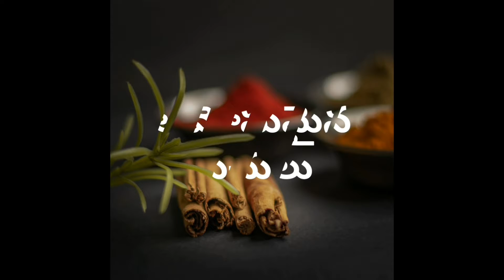|| చల్లచల్లగా, రుచికరంగా మసాలా మజ్జిగ ని ఇలా చేసి త్రాగితే ఒంటికి చలవ చేస్తుంది || Masala buttermilk